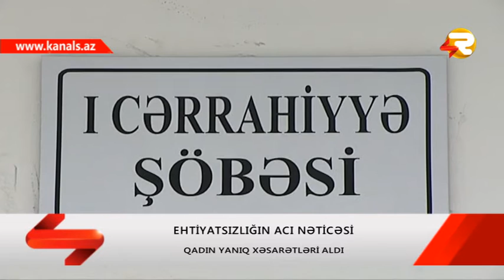SHEKIDE QADIN YANIQ XESARETLERI ALIB